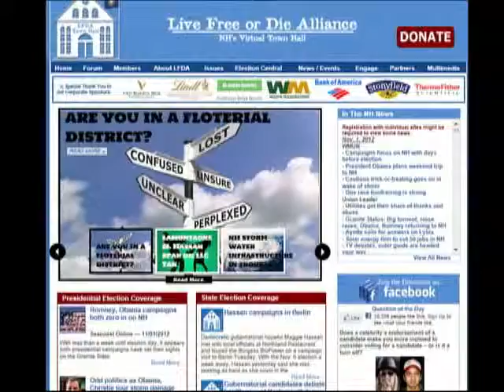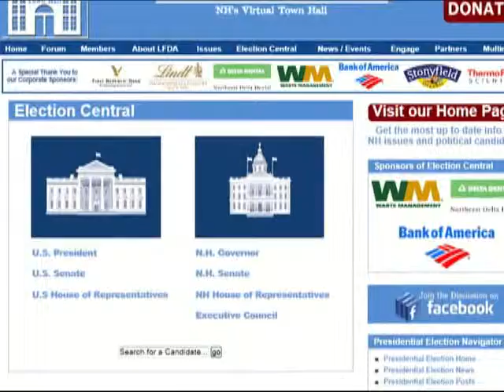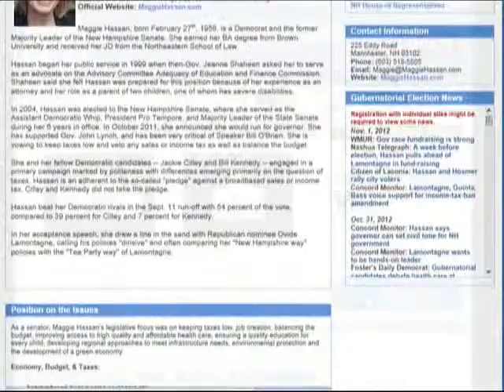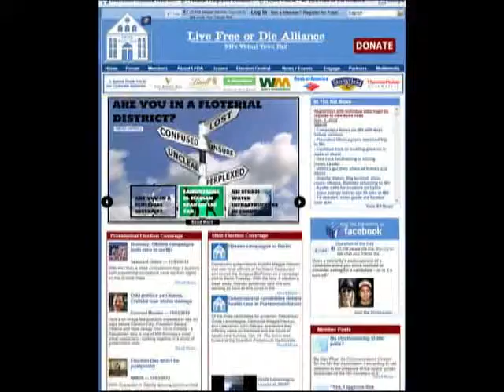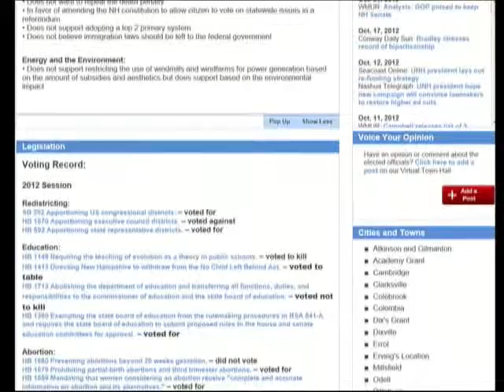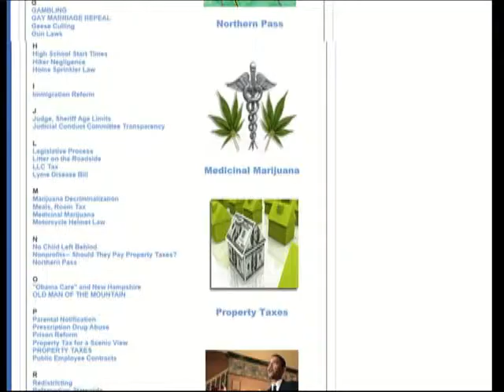Paul Wescott Interview with Tiffany Eddy 11/1/12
Paul Wescott Interview with Tiffany Eddy about the Live Free or Die Alliance.